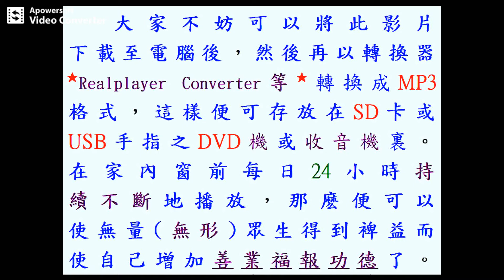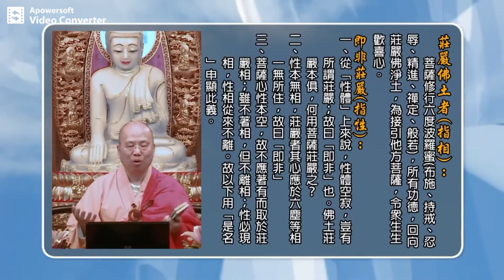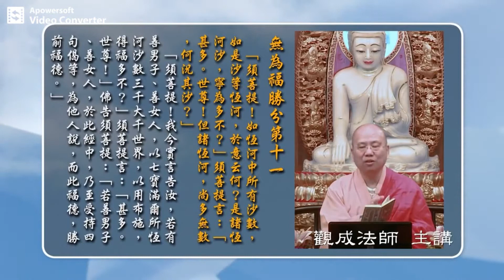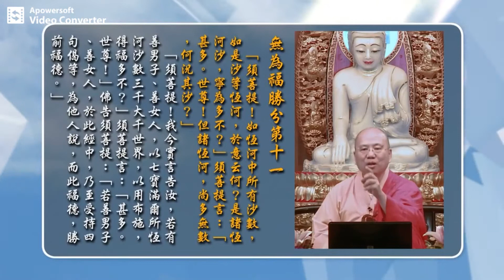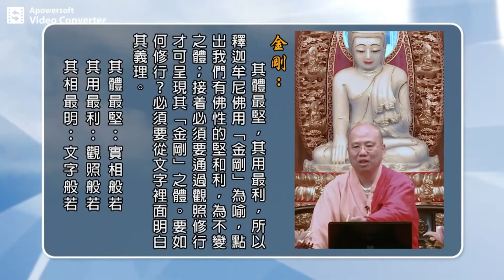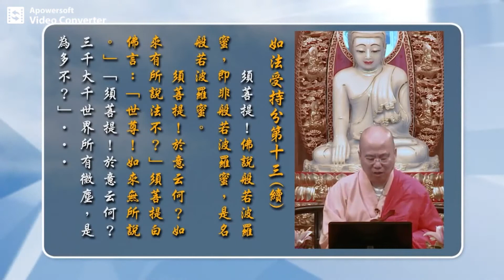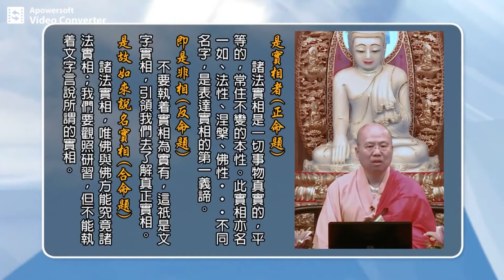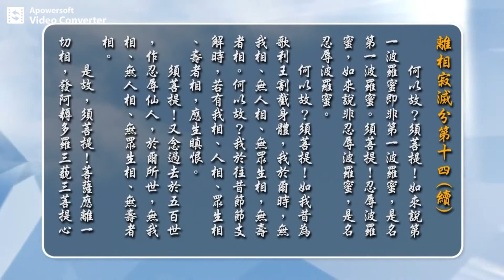金剛經 觀成法師 第7-11講〔粵語〕〖圓滿〗【特長高清版】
@◎希望大家可以【訂閱】我《全部》的影片和【分享】我的影片予別人及【下載】我的影片。感恩!感恩! 歡迎多多流通多多流通，阿彌陀佛。
◎亦歡迎大家將我加入Facebook, Whatsapp, Wechat, Line, Twitter, Instagram, 微博,微博國際的社團裏去一起分享資訊.電話號碼:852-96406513，93846665 微信暱稱:Raymond 微博用戶：66lxyOk5zy Line姓名 ：Raymond Whatsapp：Raymond
★☆ 父親 謝亨時 尋女兒 謝雪瑩 。 聯絡電話 : 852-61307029 ☆★
 子曰『多聞闕疑,慎言其餘,則寡尤;多見闕殆,慎行其餘,則寡悔。言寡尤,行寡悔,祿在其中矣!』 子曰『唯上智與下愚不移』

【素食牌小肥貓狗仔糧】-九龍佐敦《裕華國貨》地庫有售。電話號碼:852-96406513, 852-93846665
微信暱稱：Raymond
微博用戶：66lxyOk5zy
Line姓名 ：Raymond
★☆ 父親 謝亨時 尋女兒 謝雪瑩 。 聯絡電話 : 61307029 ☆★

牙線-1
補牙事宜(2）

牙齒，皮膚。

『今生豬狗為何因，前世皆因騙害人。
今生牛馬為何因，前世欠債不還人。
人若作姦淫事，污他人婦女者，多墮鷄鴨中。
為人愛發脾氣，死墮毒蛇，獅子虎狼，(熊)狸鷹雉。』